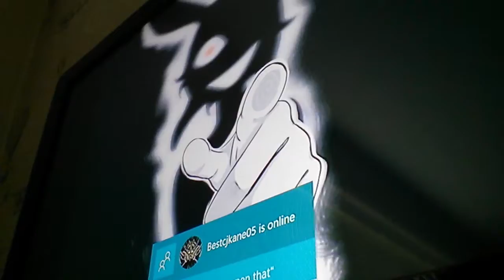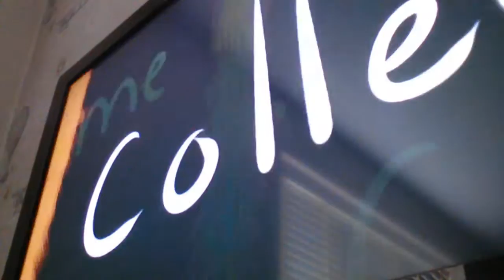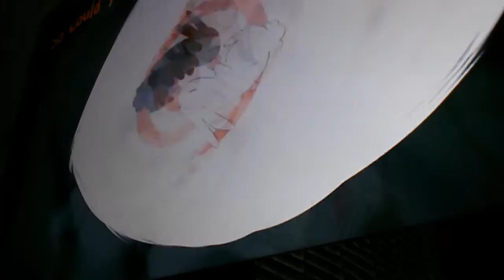This is scary why jess whyyyyyy 😢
Ahhhhhhhhhhhhhhhhhhhhhhhhhhhhhhhhhhhhhhhhhhhhhhh